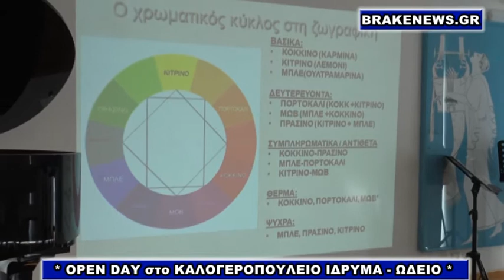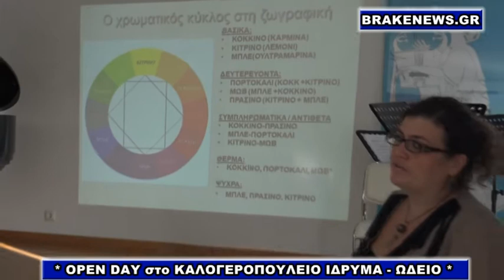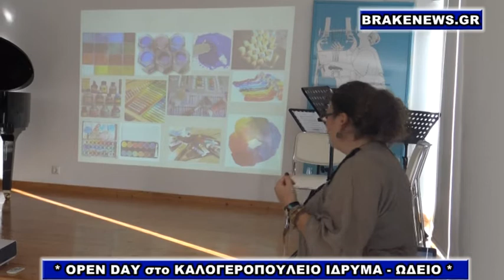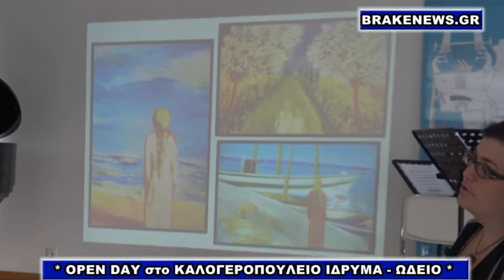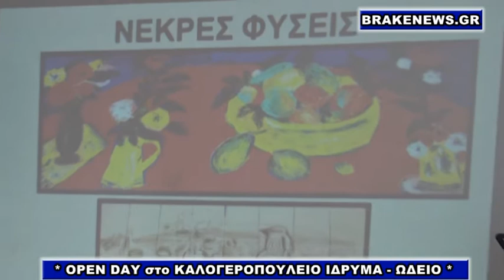OPEN DAY ΚΑΛΟΓΕΡΟΠΟΥΛΕΙΟ ΙΔΡΥΜΑ ΩΔΕΙΟ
Τεράστια η ανταπόκριση του κοινού στο Κυριακάτικο Open Day!